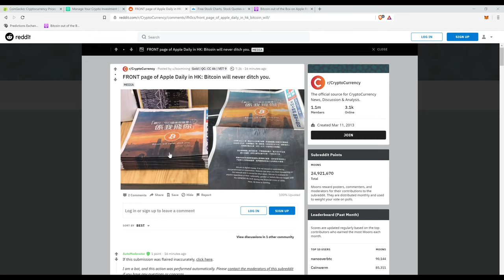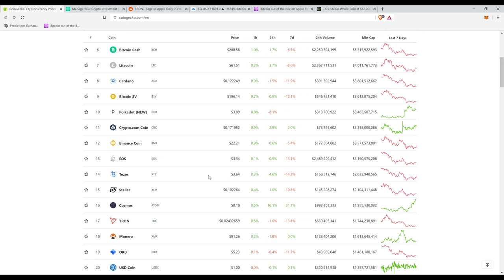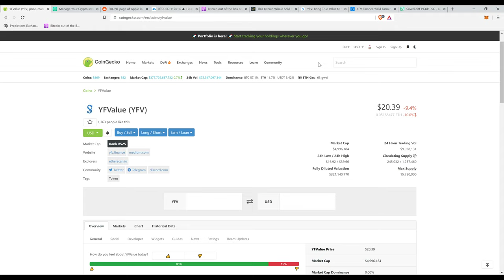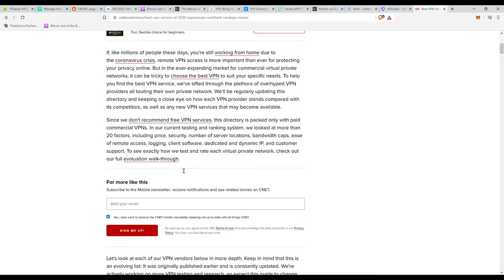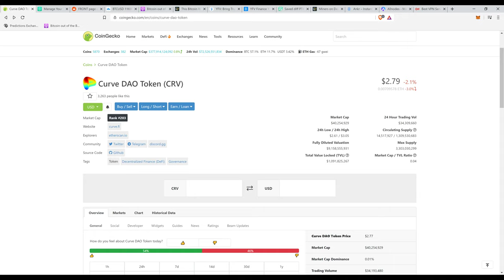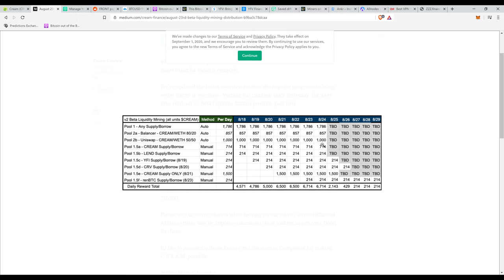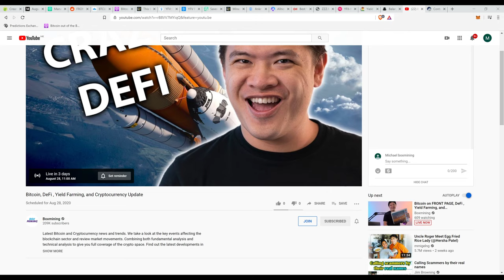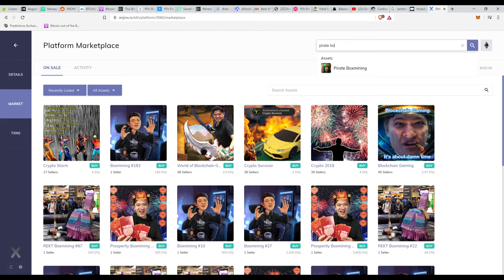Bitcoin on FRONT PAGE, DeFi , Yield Farming, and Cryptocurrency Update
Latest Bitcoin and Cryptocurrency news and trends. We take a look at the key events affecting the blockchain sector and review market movements. Combining both fundamental analysis and technical analysis to give you full coverage of the crypto space. Find out the latest developments in DeFi and decentralized gaming.

0:00 Introduction
9:26 market and yield farming overview
16:34 yfii finance ($YFII)
18:29 YFValue ($YFV)
30:15 How to research?
31:30 Radix
33:38 Filecoin
39:07 Polkadot ($DOT)
40:58 Smart contract hacking risks
42:09 Curve DAO Token ($CRV)
43:43 DIA ($DIA)
44:10 China policy on crypto, blockchain service network (BSN)
45:56 YF Link ($YFL)
49:11 zzz.finance ($ZZZ), What am I mining?
51:23 10x projects in 2020?
54:04 CREAM
1:03:09 Solana ($SOL)

●▬▬▬▬▬▬▬▬▬▬Community▬▬▬▬▬▬▬▬▬●

●▬▬▬▬▬▬▬▬▬▬▬Social▬▬▬▬▬▬▬▬▬▬▬●